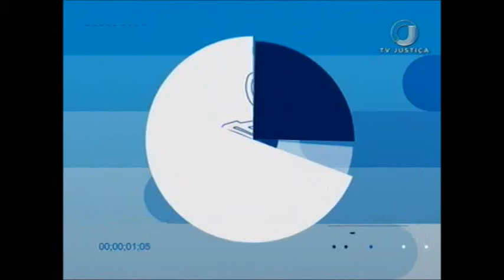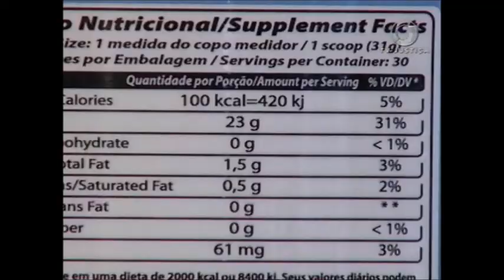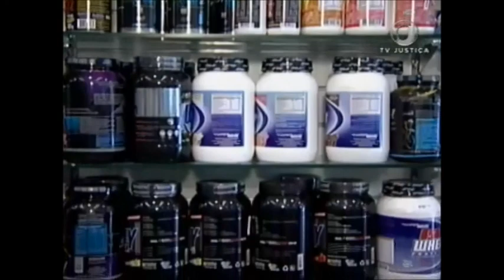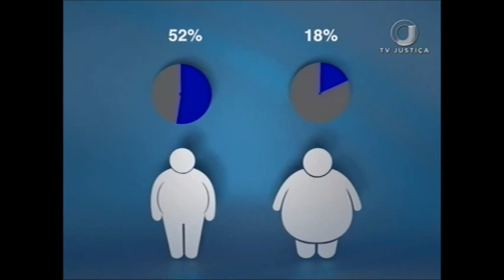Repórter Justiça - Dieta e saúde (03/03/17)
Conheça a história da administradora Michele da Silva que foi obrigada a mudar a alimentação depois de um acidente automobilístico. Leia a íntegra da sinopse